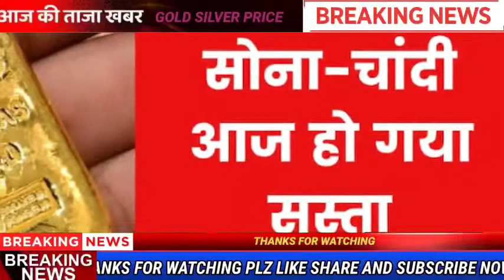GOLD SILVER PRICE DOWN, आज सोने और चांदी में भयंकर गिरावट LOOT लो OFFER आगया